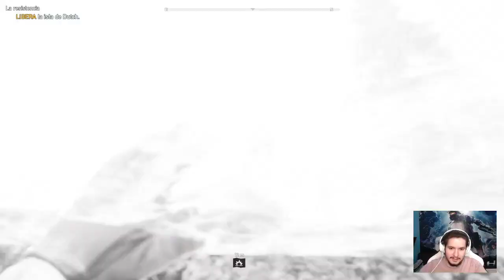Far Cry 5 Gameplay Español | Episodio 1